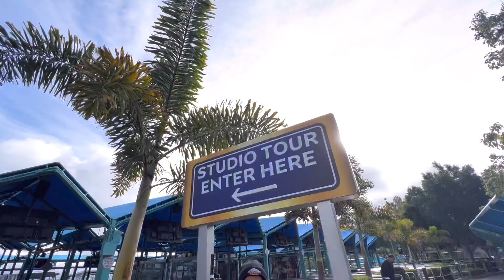Studio Tour | Universal Studios Hollywood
March 2023